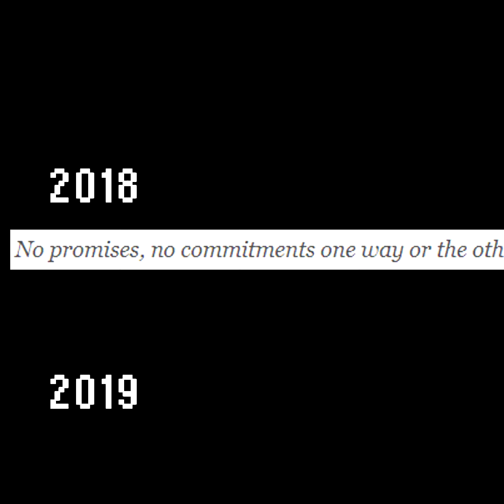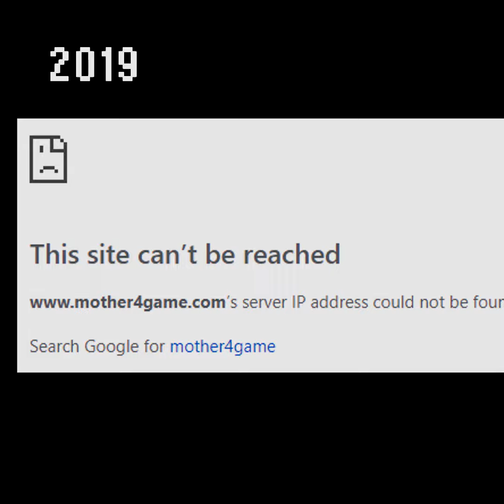Ferret has annual breakdown over Mother 3 (and 4)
song: Confusion - Mother 3
video at the end: Justice for Waluigi: A Gateway Cause